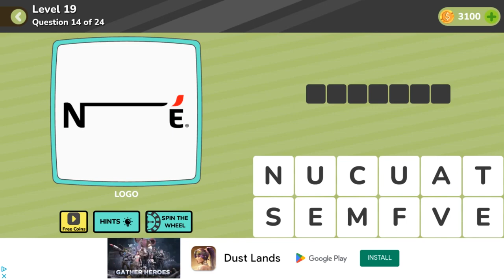QuizMania General Level 19 Question 14